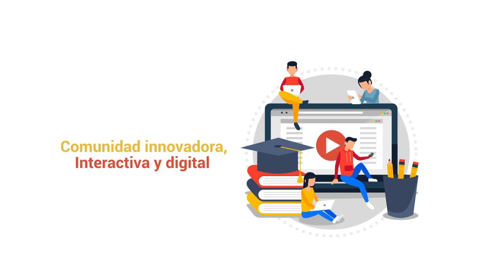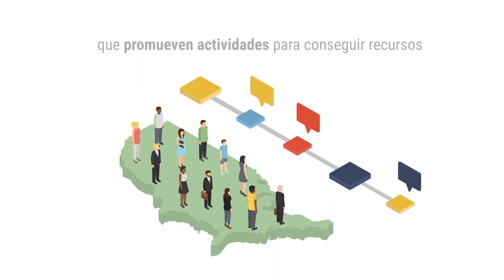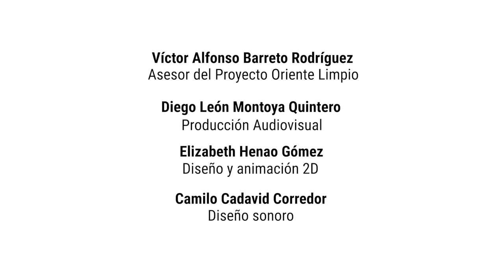Capitulo 2 - Oriente Limpio